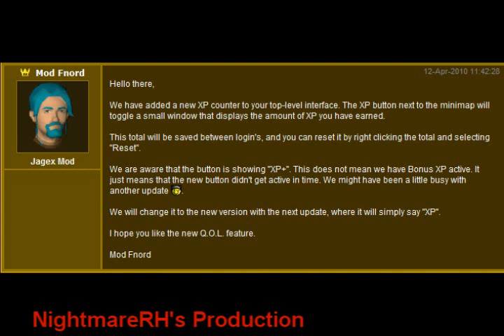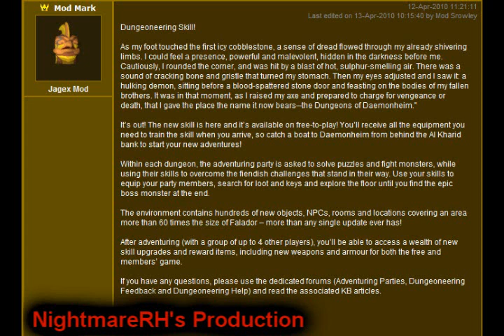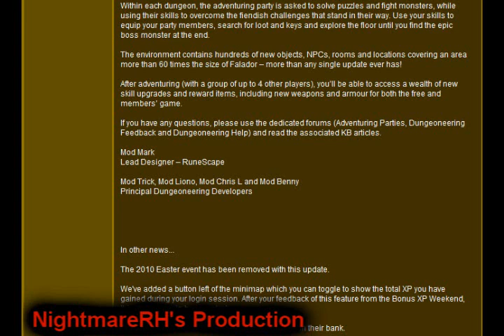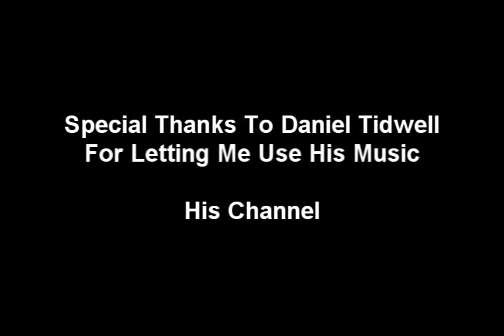Weekly Runescape News - Runescape Crashes! & Dungeoneering Like Crazy!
NightmareRH's Production Presents Weekly Runescape News - Runescape Crashes! & Dungeoneering Like Crazy!!